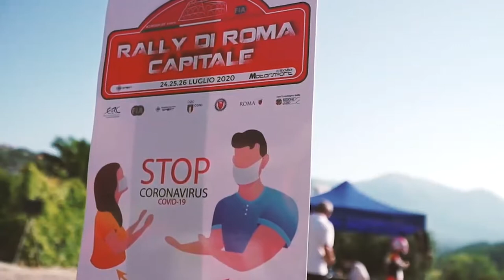LANDA - LANDA || Ford Fiesta Rally4 || Rally ROMA Capitale 2020